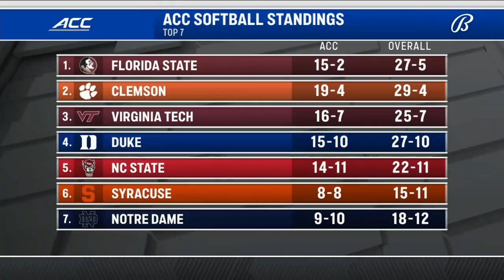2021 College Softball: Boston College vs. (#17) Clemson (Full Game)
McWhorter Stadium
Clemson, SC